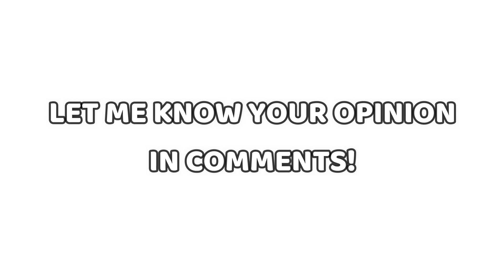THINGS WE ALL HATE IN BRAWL STARS!! | PART 1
2) The Universe Needs By Sapajou:
4) Track: Suspense Scary Music